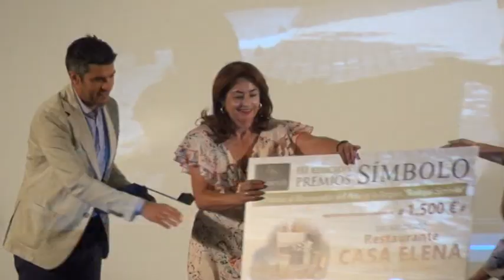Previo IV Premios Bodegas Símbolo